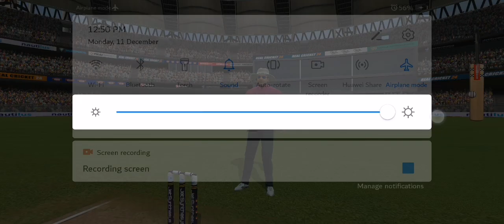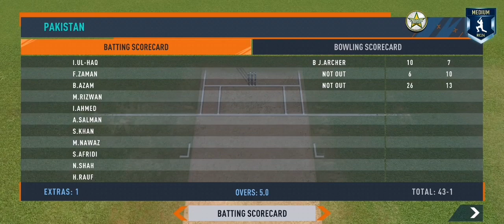Pakistan vs Australia Trilling Match Ball by Ball 01